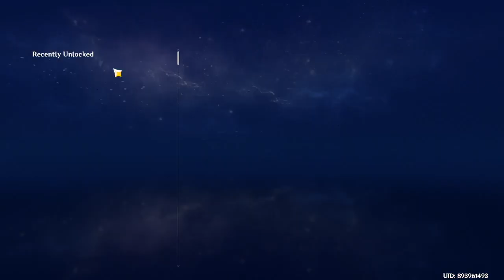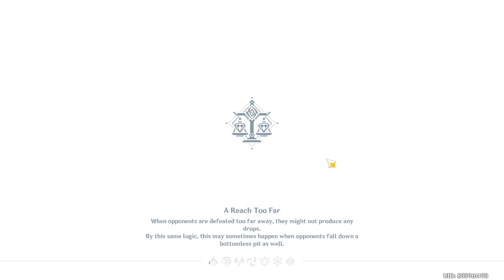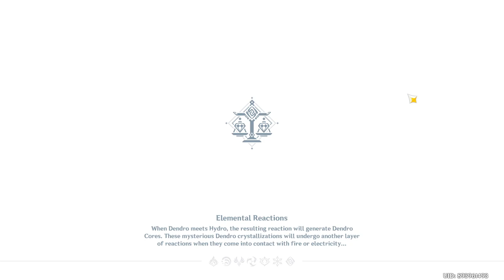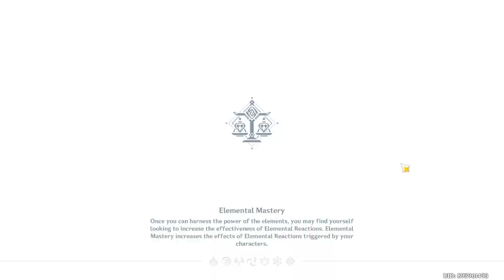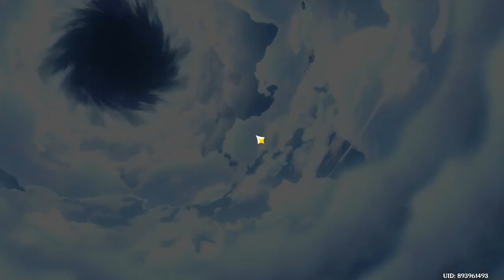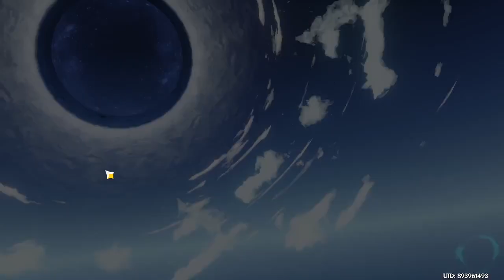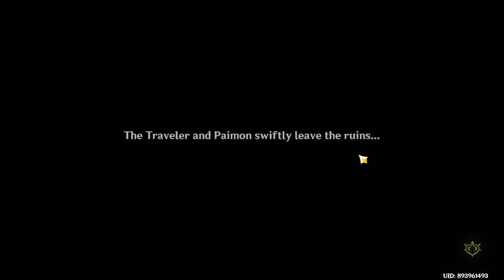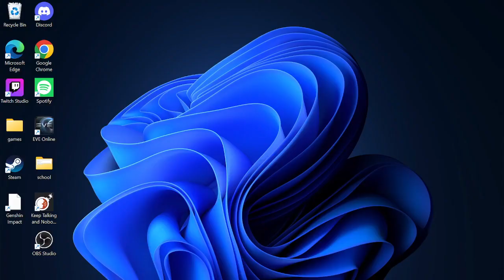Genshin impact ep 32 WE DID ALOT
we upgraded a character
someone joined us today to help
also TCG
and we also got to a boss at the end next ep will have the boss fight